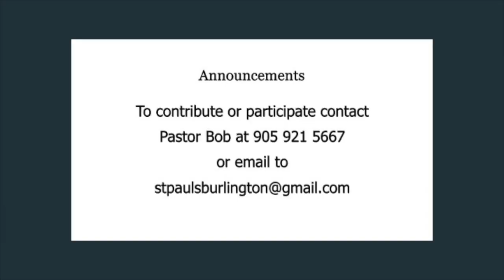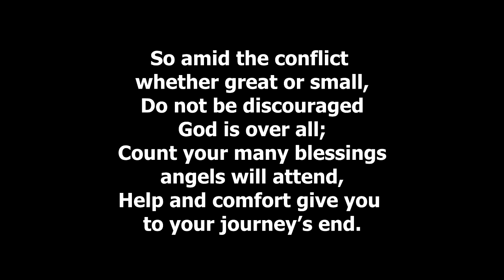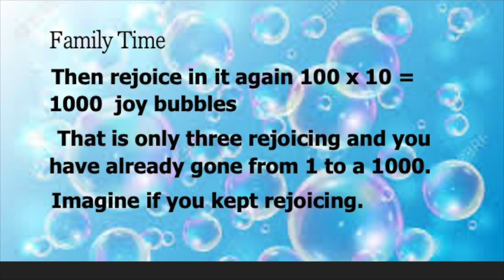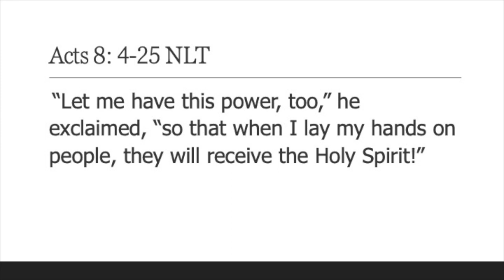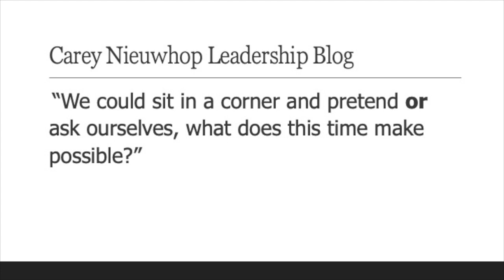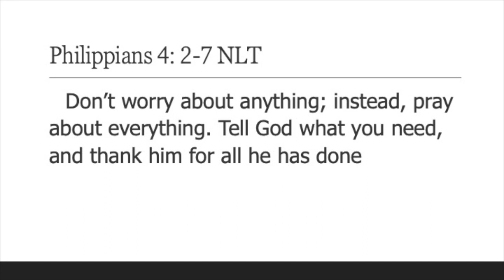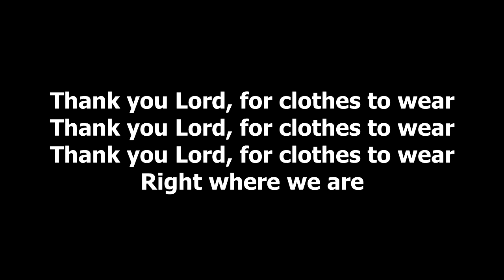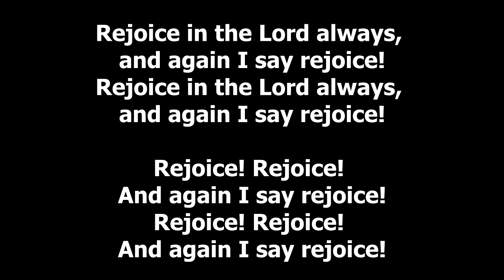May 24, 2020 Online Worship for St. Paul's Presbyterian in Burlington Ontario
This video is about May 24, 2020 Online Worship at St. Paul's Presbyterian Church in Burlington Ontario